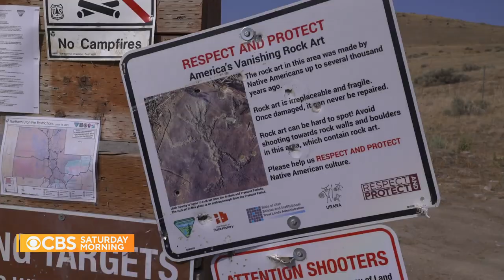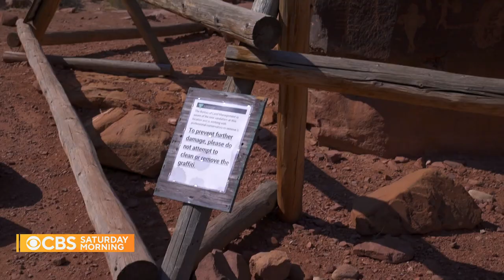Ancient stone etchings under threat in Utah, Arizona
Petroglyphs are ancient writings carved in stone and left by ancient civilizations. They can be found around the world including in the United States. They tell the stories of people who survived thousands of years before European settlers arrived. But their own survival is now threatened. Kris Van Cleave has the story.